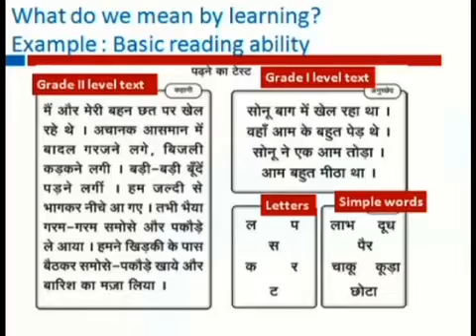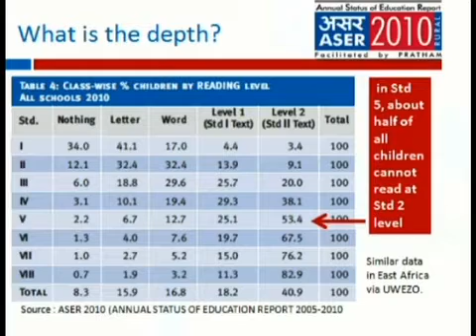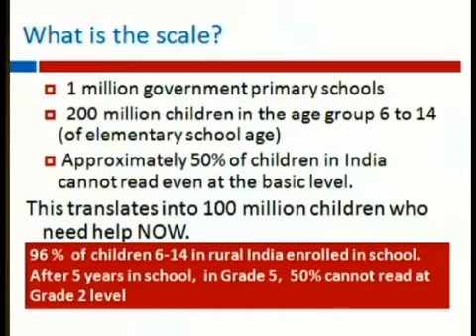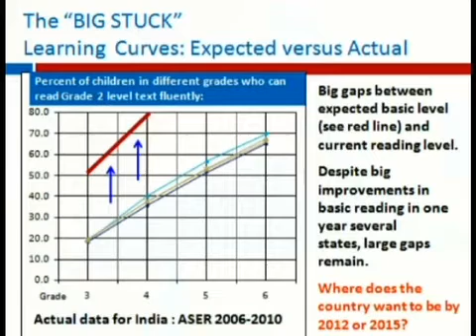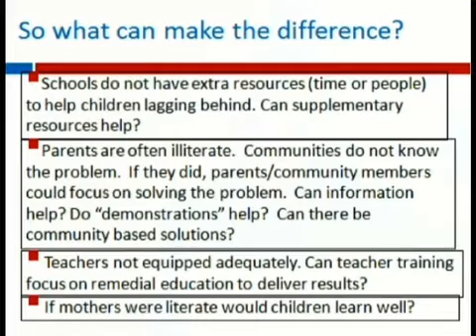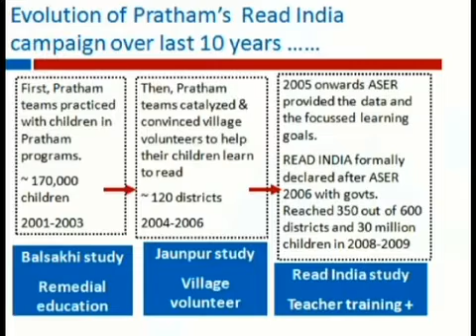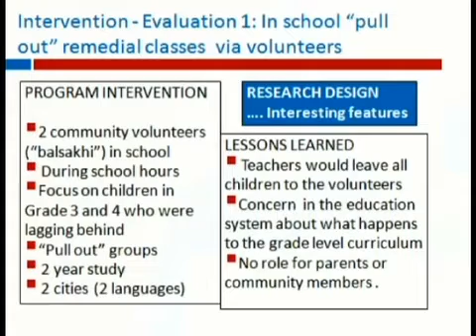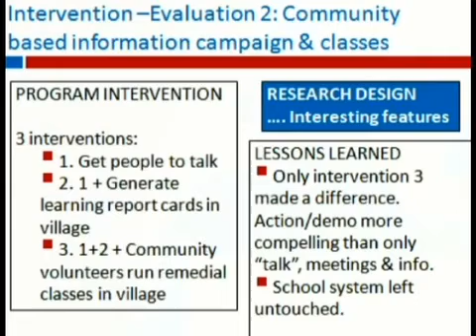Rukmini Banerji / J-PAL Africa Launch, January 2011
This one-day conference marked the launch of J-PAL's regional office for Africa at the University of Cape Town in South Africa.

Conference on Lessons Learned from Scientific Evaluations in Africa
by the Abdul Latif Jameel Poverty Action Lab (J-PAL)
Cape Town, South Africa • 17 January 2011

This one-day conference marked the launch of J-PAL's regional office for Africa at the University of Cape Town in South Africa and brought together more than 120 researchers, policymaker and development practitioners from 23 countries across Africa to present and discuss findings from rigorous evaluations of social programmes and their practical applications to pressing social problems in Africa. During the conference, researchers presented results from randomized evaluations in six panels, paired with the policymakers and practitioners who implemented the projects. The evaluations covered educational quality, youth programs, and health service delivery.

Back to Basics: Remedial Education
• Practitioner: Rukmini Banerji, Director of Programmes, Pratham, India